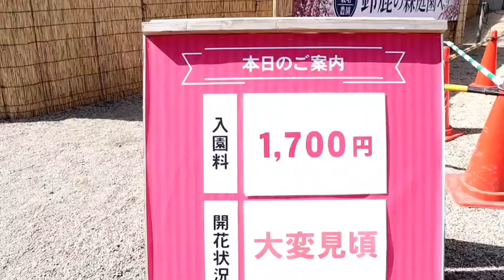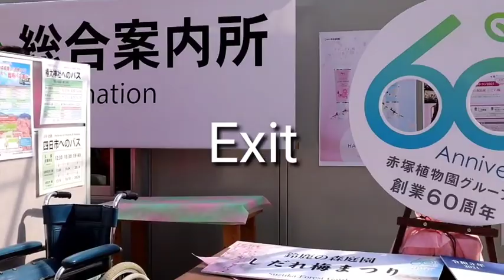Metarashi Dango |Plum Blossom Forest Garden ng Japan|Travel Vlog |Miths Ota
Metarashi Dango at isa sa mga kakanin ng japan kahawig ng palitaw ang Pag luto. Plum blossom simula February to March ang Pag blossom. Kaya tayo mag enjoy don't forget camera.

Miths Ota